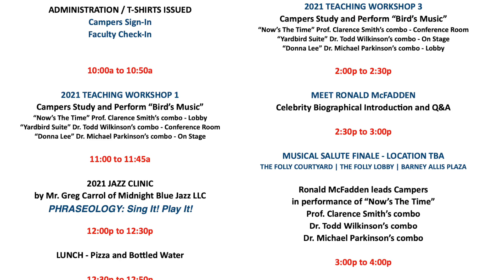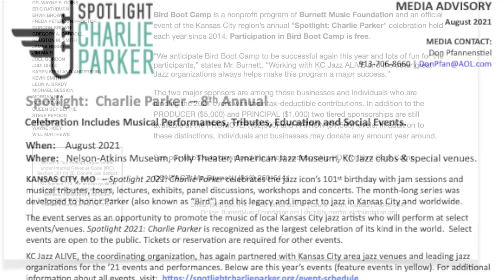2021 BIRD BOOT CAMP - INTERVIEW of RONALD McFADDEN by GREG CARROLL - HD 1080p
BIRD BOOT CAMP began in 2014 as part of the original Charlie Parker celebration that was initiated by the Jazz catalyst nonprofit organization, Kansas City Jazz A.L.I.V.E. The originator of the Bird Boot Camp program was Greg Carroll, who successfully modeled the one-day educational event after some of the premier jazz camps and other music education programming he’d developed or initiated at various points in his professional career over the years. Spotlighting the life and musical contributions of Charlie Parker, Jr. (b. August 29, 1920, Kansas City, Kansas – d. March 12, 1955, New York, New York) by the entire greater Kansas City metropolitan area community was also considered to be long overdue among this initial consortium of noted artists, educators, Jazz venue owners, and arts institutions in the region. In 2019, Burnett Music Foundation, a relatively new Jazz nonprofit organization, was asked to take over the program and has assumed the role of artistic director and administrator, handling every detail of Bird Boot Camp – from the itinerary schedule for the day, booking artists and clinicians, organizing a coherent program, to funding the entire event through sponsorships, donations and grants to preclude possible barriers to participation. BMF added the Musical Salute element as well. In 2020 Burnett Music Foundation earned a grant from the National Endowment for the Arts (NEA) for Bird Boot Camp + Musical Salute. (BirdBootCamp.org)